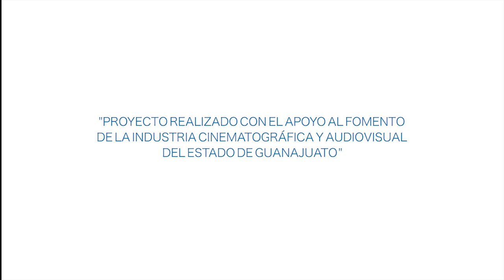San Miguel de Allende, Ciudad Patrimonio de la Humanidad.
Descubre una Ciudad Patrimonio de la Humanidad que hace grande al nombre de México, imponente, impredecible, interminable, así es San Miguel de Allende; Entre risas y colores, recorre los laberintos de su historia y déjate conquistar por esta inigualable ciudad, ven y descúbrela con nosotros, ven y DescubreGuanajuato